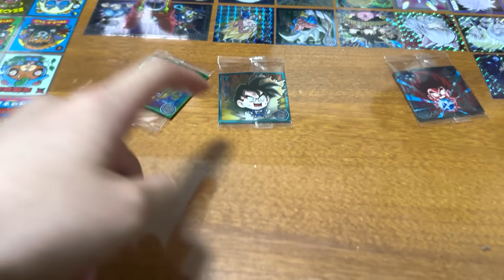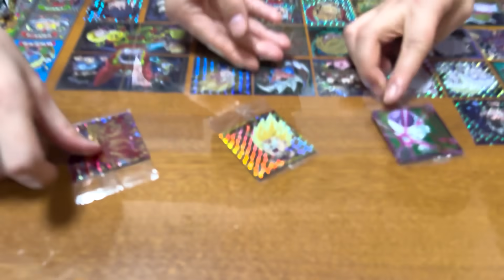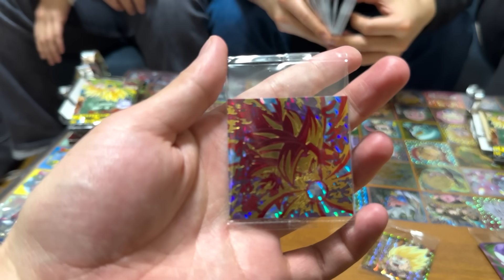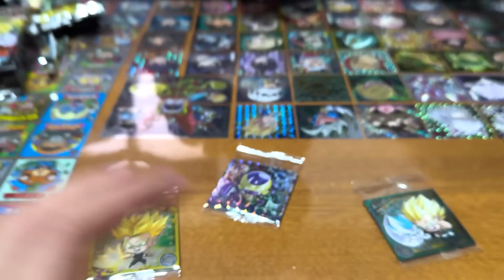【ウエハース開封】過去最速でウエハース開封する奴【ドラゴンボール】【ホームビデオ】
ロケ動画は昨日までで、今日からは通常回。
やっぱいつもの場所でいつもの動画は落ち着く。
ウエハース開封は僕らの別荘の実家だな。
本当にホームビデオ。
そんな動画が2000本以上ある。
多すぎ。大杉漣。バイプレイヤーズ。
byてっせー

サブチャンネル『ぼくらのべっそう』

てっせーのnoteはこちら

★別荘メンバーのTwitterアカウントはこちら